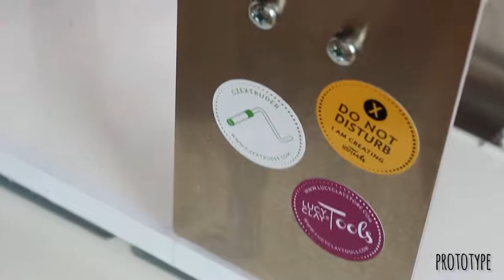Lucy Clay Machine - 1st trailer (prototype)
Lucy was testing and shooting all weekend a prototype of the brand new LC Machine, have a look how it works :).